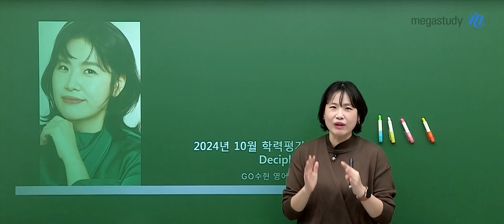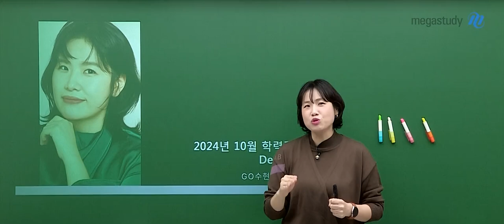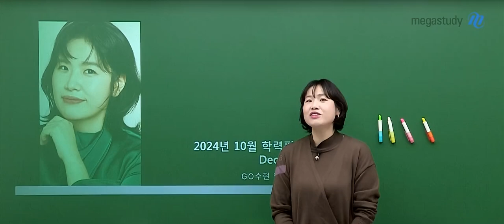[메가스터디] 영어 고수현쌤 - 고1,고2 10월 학평 분석 Decipher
영어 고수현 선생님의 고1,고2 10월 학평 분석 Decipher OT 영상입니다.